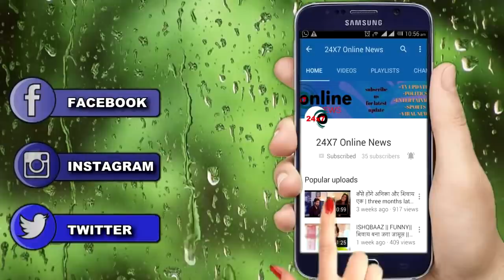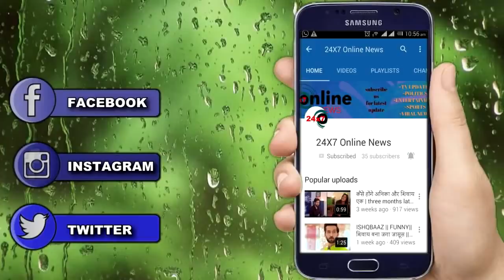पुलिस रिमांड में हुई रिहा की ऐसी हालत, महेश भट्ट ने लगाया एड़ी चोटी का जोर